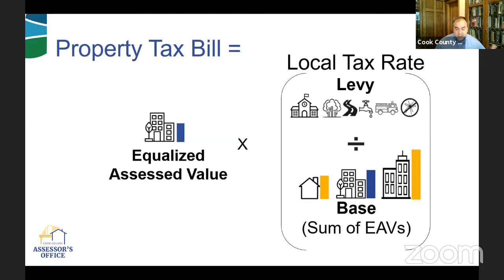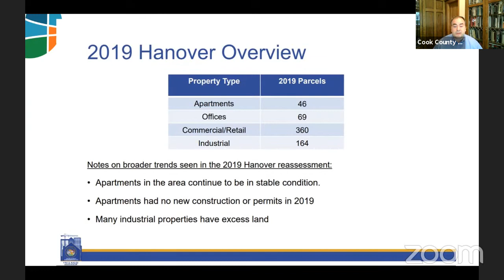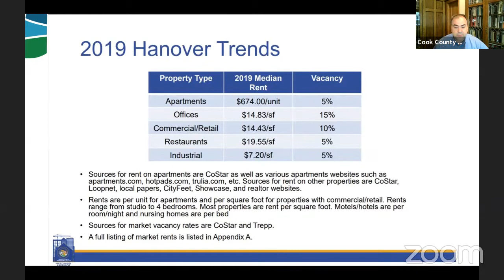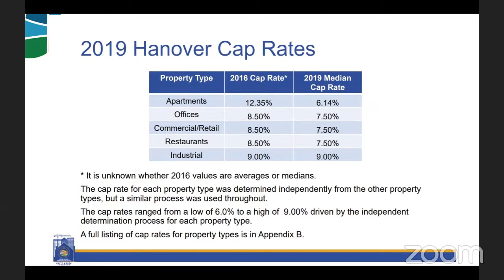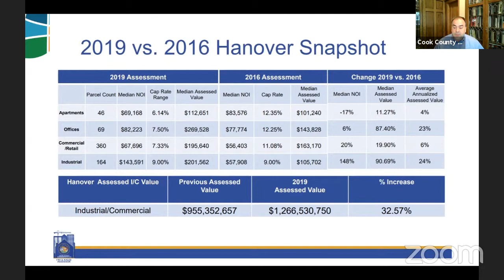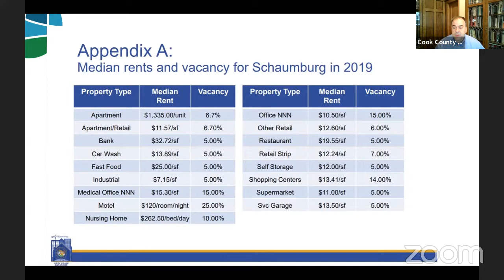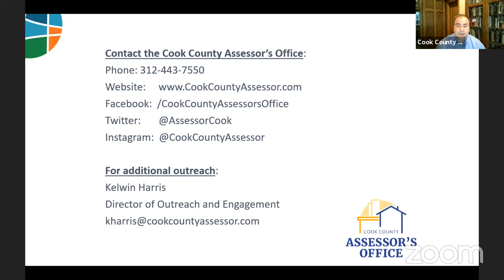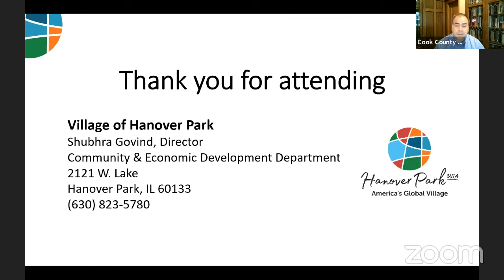Village of Hanover Park Virtual Townhall Meeting with Cook County Assessor Fritz Kaegi